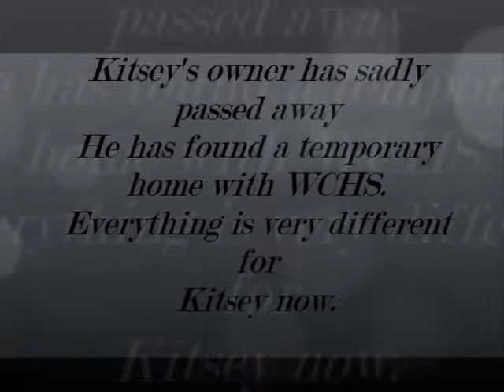Kitsey: The Cat in the Blue Sweater II ADOPTED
Adorable Kitsey!
THE WASHINGTON COUNTY HUMANE SOCIETY